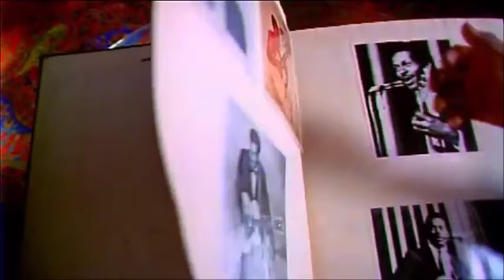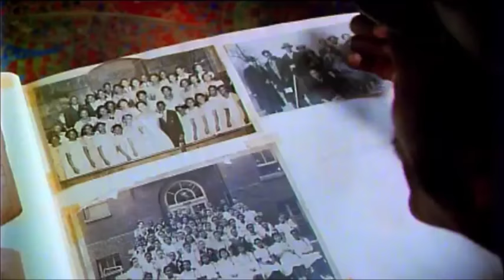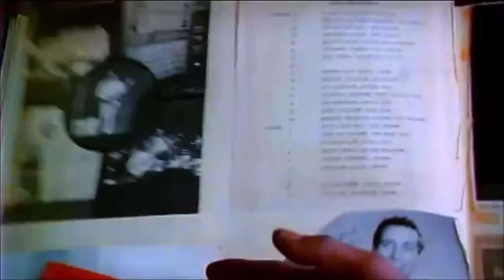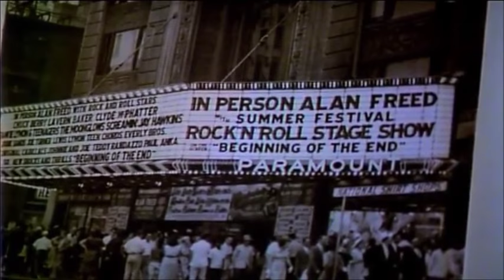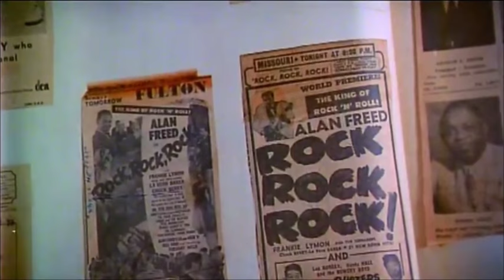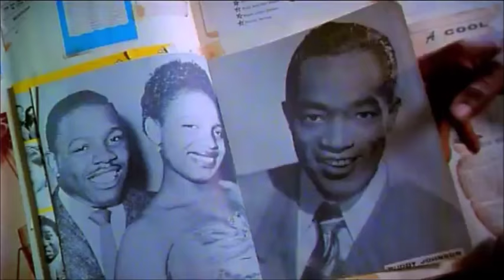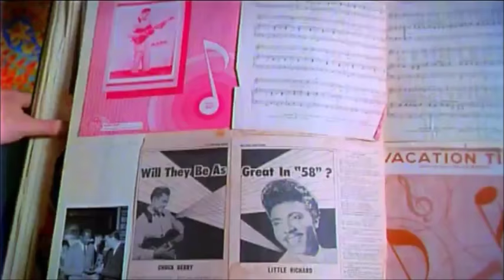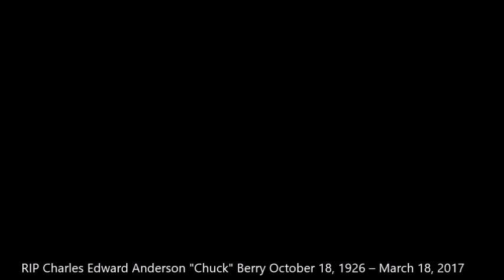Chuck Berry & Robbie Robertson - Hail! Hail! Rock'n'Roll 'Integral'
Father of Rock and Roll & The best guitarist of his time ! ❥ Charles Edward Anderson "Chuck" Berry (October 18, 1926 – March 18, 2017). Emergency responders summoned to Berry's residence by his caretaker about 12:40 p.m. found him unresponsive, police in Missouri's St. Charles County said in a statement. Attempts to revive Berry failed, and he was pronounced dead shortly before 1:30 p.m., police said.

Berry's core repertoire was some three dozen songs, his influence incalculable, from the Beatles and the Rolling Stones to virtually any group from garage band to arena act that called itself rock 'n roll.

Hail! Hail! Rock'n'Roll - The Burnt Scrapbook.(Integral). The scene from they're reminiscing over Chuck's collection of musical memories. Robbie Robertson - legendary guitarist of The Hawks[later renamed 'The Band'] 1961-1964 Ronnie Hawkins & The Hawks(which includes Levon Helm, Rick Danko, Richard Manuel and Garth Hudson) toured in the U.S. and Canada and are included in performance packages with such acts as Chuck Berry, Carl Perkins and Jackie Wilson.